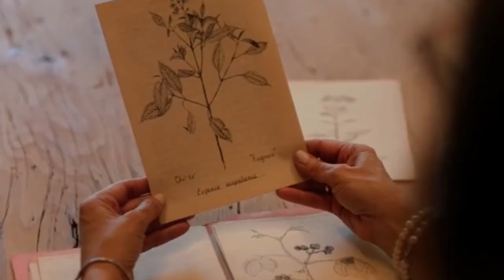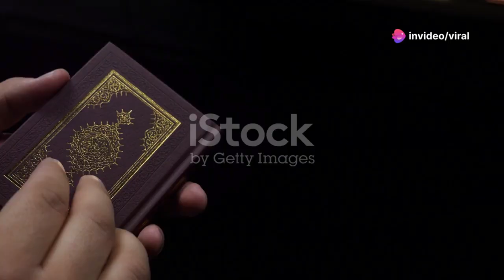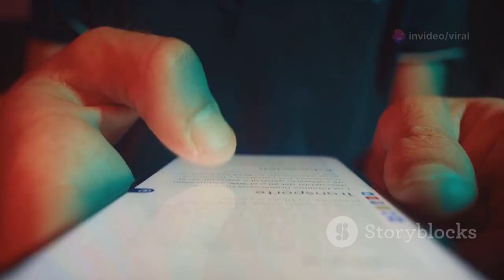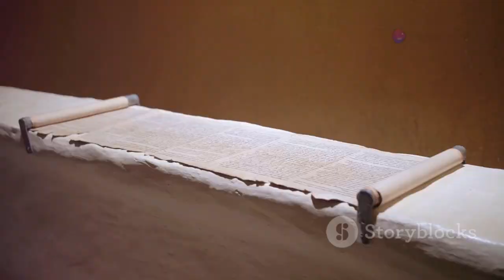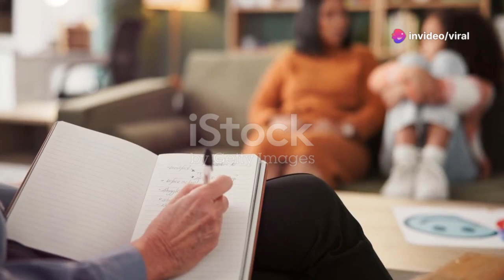Voynich Manuscript Cracked by AI, What It Found Is Terrifying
The mysterious Voynich Manuscript, long considered the world’s most enigmatic book, has finally been cracked by advanced AI — and what it uncovered is nothing short of terrifying. Hidden within its cryptic symbols and strange illustrations are chilling prophecies, references to unknown diseases, and maps to places that don’t seem to exist on Earth. Scholars and scientists are stunned as the manuscript appears to warn of a future catastrophe humanity is not prepared for, raising more questions than answers about its origin and purpose.